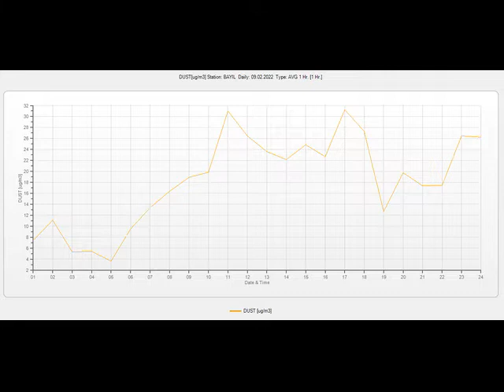Atmosfer havasının keyfiyyətinə nəzarət (10.02.2022)